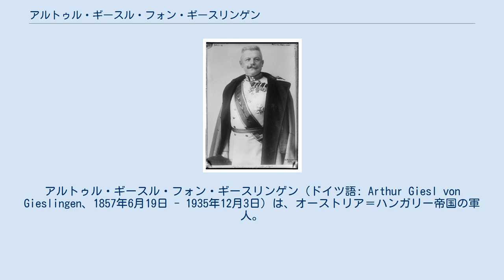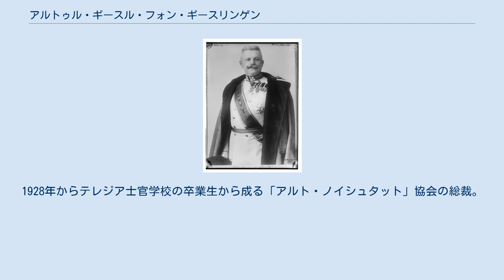アルトゥル・ギースル・フォン・ギースリンゲン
アルトゥル・ギースル・フォン・ギースリンゲン（ドイツ語: Arthur Giesl von Gieslingen、1857年6月19日 - 1935年12月3日）は、オーストリア＝ハンガリー帝国の軍人。
騎兵大将。
男爵。
 クラクフ出身。
父は国家憲兵総監。
1875年、テレジア士官学校を卒業し、第2竜騎兵連隊に配属。
1883年11月から第25歩兵師団本部に勤務。
1887年4月からルドルフ大公の侍従武官となり、大公の側近となった。
1891年から皇帝の侍従武官。
1892年からレンブルクの騎兵師団本部に勤務。
1898年6月、軍事省情報局長に任命。
1903年4月から第10歩兵旅団長。
1904年1月からテレジア士官学校長。
1910年4月から第29歩兵師団（テレージエンシュタット）長。
1912年10月、第8軍団（プラーク）長。
 1912年、ギースリンゲンが情報局長に抜擢したアルフレート・レドル大佐がロシア帝国のスパイであることが発覚し、ギースリンゲンもこのスキャンダルに巻き込まれた。
フランツ・フェルディナント大公は、ギースリンゲンの罷免を要求し、取調すら始まったが、フランツ・ヨーゼフ1世がこれを却下した。
 第一次世界大戦勃発と共に、第8軍団はL.フランク将軍の第5軍の指揮下に入り、セルビア王国に対して行動した。
第8軍団には、第9歩兵師団（V.フォン・ショイヘンシュトイエル）、第21在郷師団（プシボルスキ）が存在した。
当初の攻勢において、第8軍団は大損害を被り、第21師団は事実上壊滅した。
2次攻勢も失敗に終わり、ギースリンゲンはショイヘンシュトイエルと交代させられた。
ここで再びレドル事件が蒸し返され、ギースリンゲンは予備役に編入された。
 1919年1月1日、退役。
1928年からテレジア士官学校の卒業生から成る「アルト・ノイシュタット」協会の総裁。